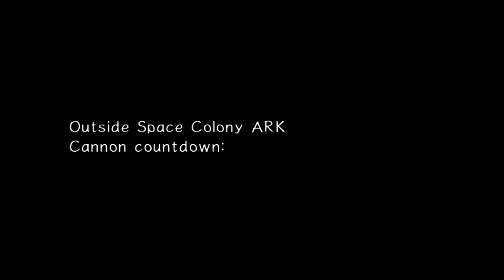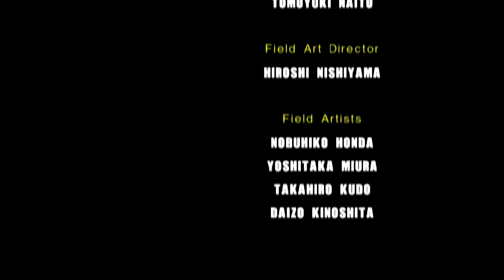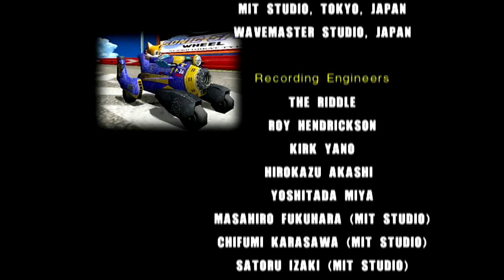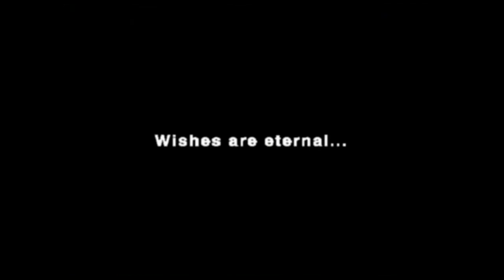Sonic Adventure 2 Battle (PC): Part 7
Hero Story Finale.

This time I am gonna try to alternate Mario Party and my playthroughs. Sonic Adventure 2 Battle is actually one of my favorite Sonic games and I'm finally glad to have the opportunity to do a playthrough of it.